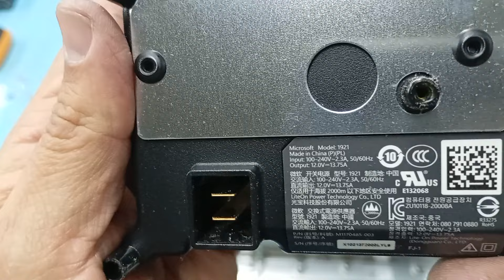XBOX SERIES PIEZAS FUNDAMENTALES, TARJETA MAIN, FUENTE DE ALIMENTACIÓN, REFRIGERACIÓN, VENTILADOR.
LA DISIPACIÓN DE CALOR DE ESTE XBOX , ES FUNDAMENTAL , DEBIDO A LAS  CARACTERISTICAS  DEL MICROPROCESADOR.